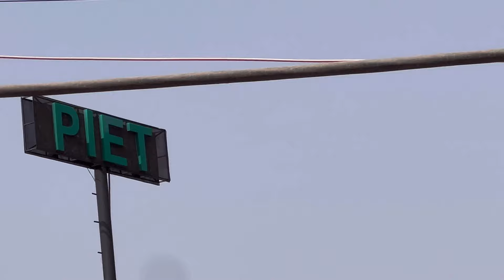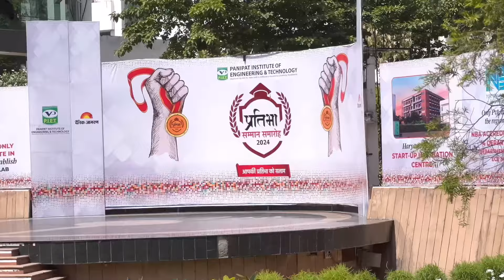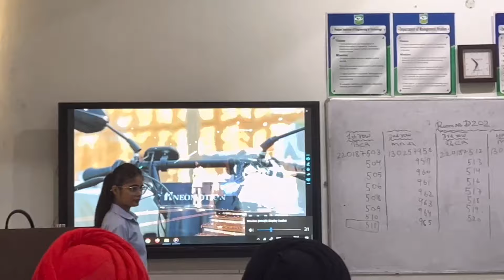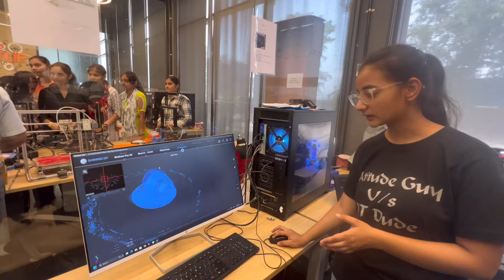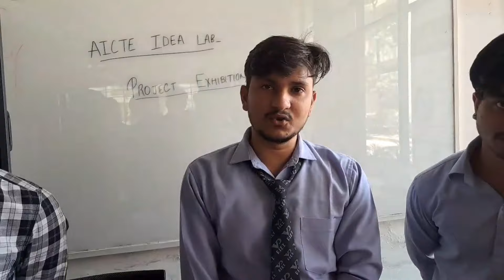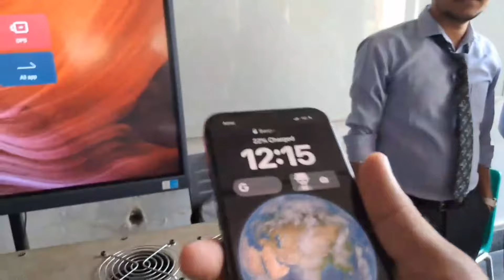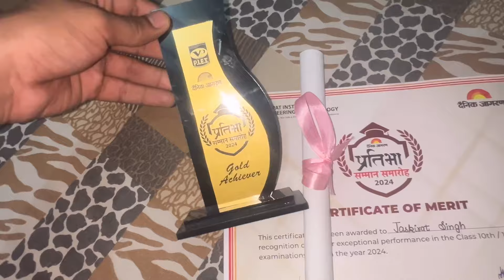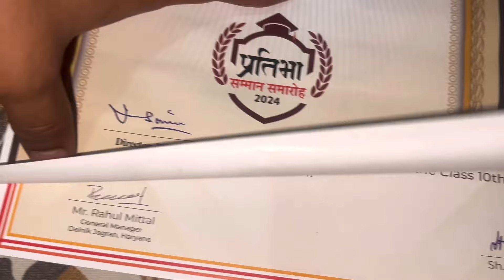दैनिक जागरण 🗞️AWARD CERMONY AT P.I.E.T (PANIPAT INSTITUTE OF ENGINEERING & TECHNOLOGY) || ROBOT🤖🦾